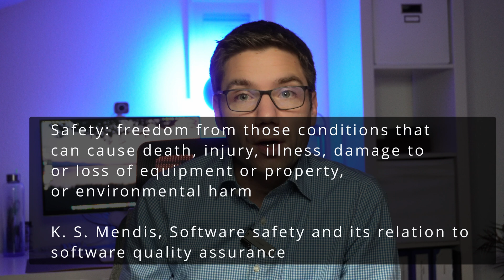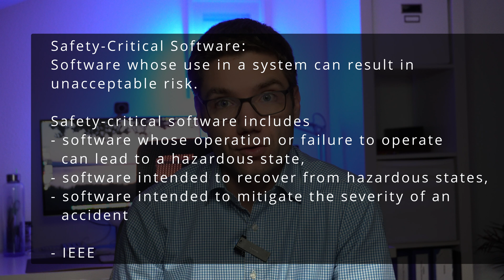Embedded: Safety Critical Software & 5 Guiding Principles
In this video we will look at what safety-critical software is and what 5 guiding principles you should follow when developing safety critical embedded software.

My name is Florian Leitner-Fischer and I'm a computer science professor and software engineer based in Germany. I have experience both in academia as well as in industry managing a globally distributed software engineering team. In my videos I talk about programming, software development, software engineering and computer science as well as the occasional tech / gadget review.

My mission is to help you to take the step from programmer to software engineer and to help you being a better software engineering leader.